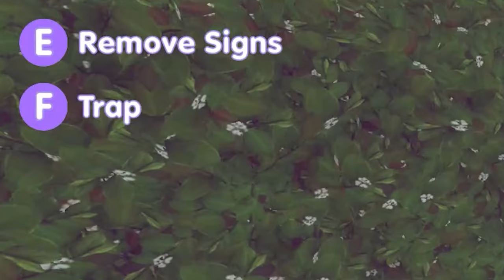3 Myths in Yamane Love Life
This game is currently in development.

DO NOT ATTEMPT MURDER! DAS BAD!